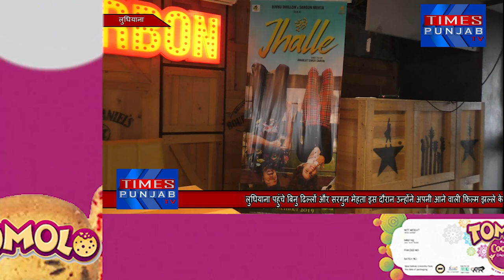Jhalle| Binnu Dhillon |Exclusive Interview |Times Of Punjab झल्ला फिल्म का कांसेप्ट बहुत अलग हैबीनू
Jhalle| Binnu Dhillon |Exclusive Interview |Times Of Punjab बीनू ढिल्लों ने कहा कि उनकी आने वाली इस झल्ला फिल्म का कांसेप्ट बहुत अलग है।